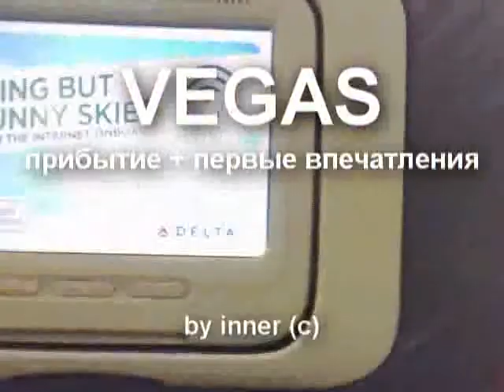Видеоблог - Вегас 2010. Часть 1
Небольшая нарезка видео из поездки на WSOP 2010